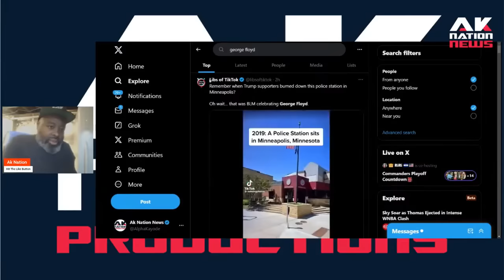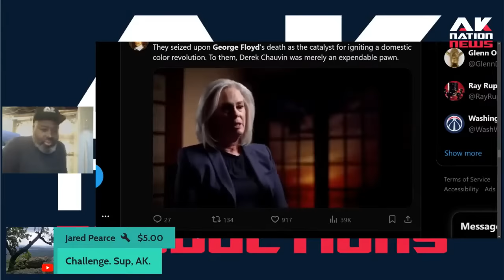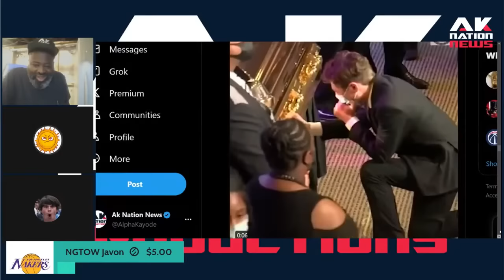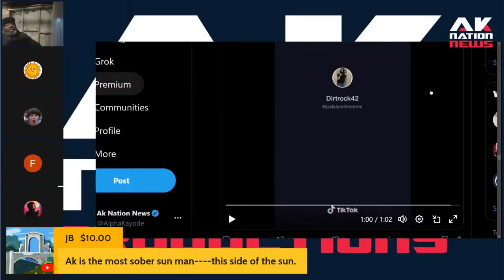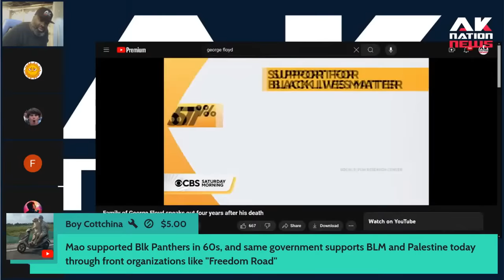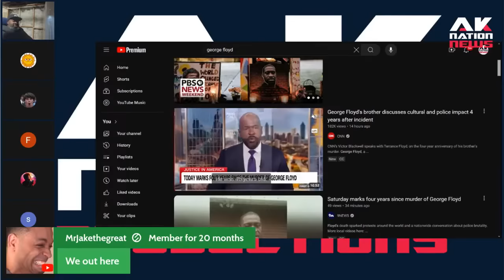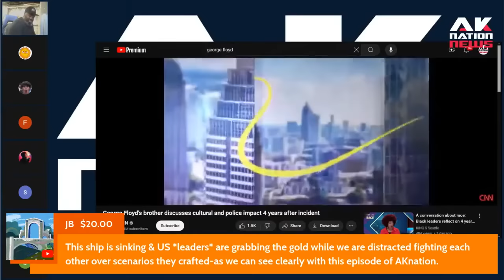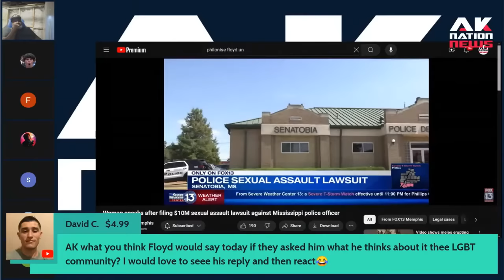Mass shootings, violence & teen crime: Blakistan four years after George Floyd.